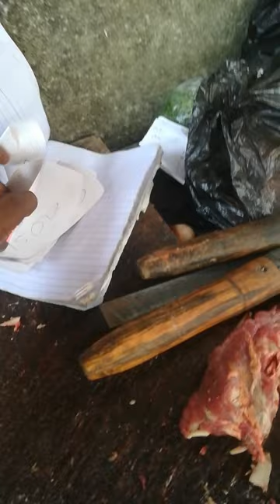Nigeria is doing good in this cash less policy.